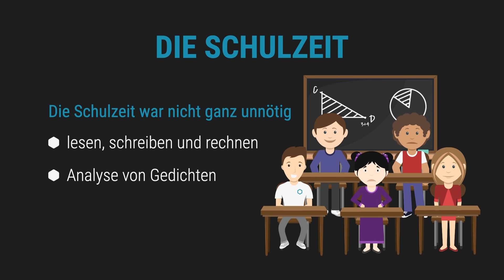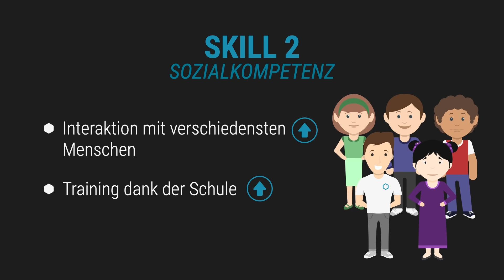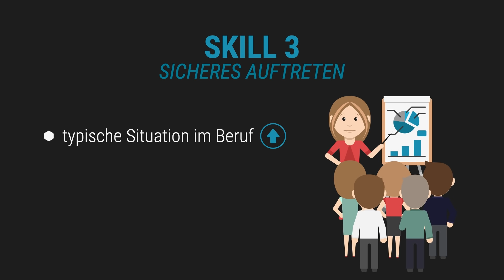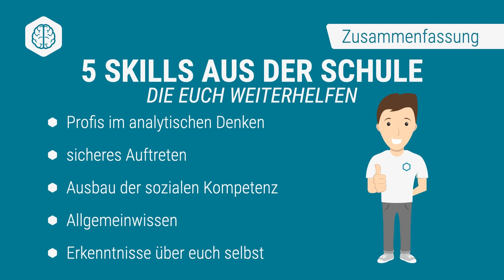Diese Skills aus der Schule helfen dir wirklich weiter!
In diesem Video geht es um die wichtigsten und unscheinbarsten Fähigkeiten, die ihr alle während der Schulzeit perfektioniert habt! Viel Spaß!

Herzlich Willkommen auf dem Youtube Channel von STARTUP TEENS!

Hier findest du die coolsten Erklärvideos zum Thema Unternehmertum in ganz Deutschland! Natürlich produziert von simpleclub 😎
Wenn dir die Videos gefallen, empfehle uns deinen Freunden und teile unsere Videos!

» WAS IST STARTUP TEENS?
STARTUP TEENS ist die erste Online-Plattform Deutschlands, die Jugendlichen unternehmerisches Denken und Handeln beibringt.

Und zwar in drei Schritten:
• EVENTS
• ONLINE TRAINING
• BUSINESS PLAN WETTBEWERB

Bei den Events wirst du von Unternehmern inspiriert, beim Online Training lernst du das Handwerkszeug des Unternehmertums und beim Business Plan Wettbewerb kannst du deine eigene Idee umsetzen und 7x 10.000 Euro gewinnen!